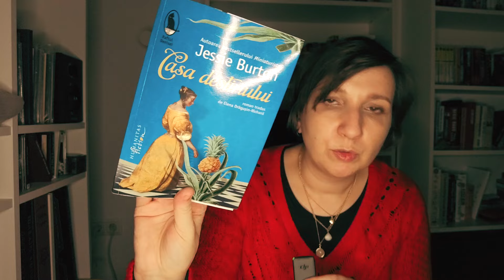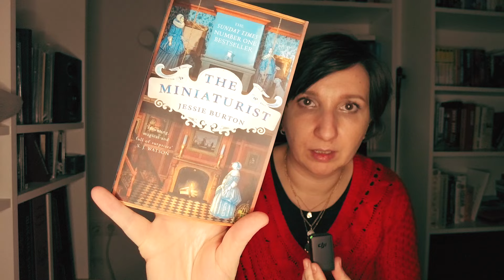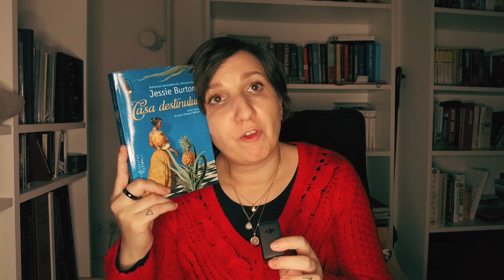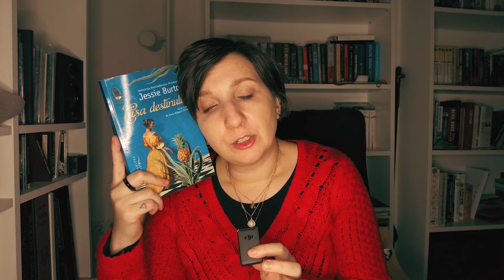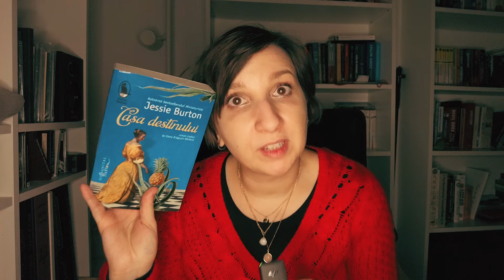Ce am citit in septembrie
Daca tot am reusit sa citesc 5 carti in luna septembrie, de ce sa nu fac si un clip dedicat acestor lecturi!? :)

Pentru discutii, sugestii si recomandari va astept in sectiunea de comentarii.